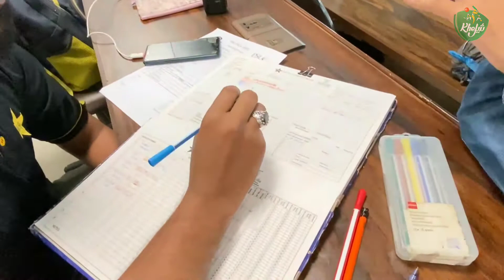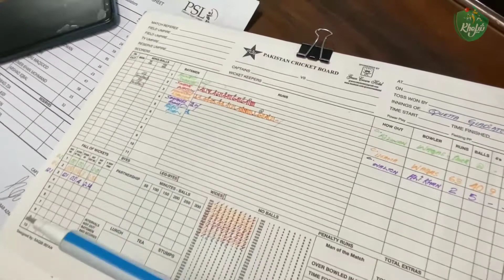WHY manual scoring at PSL? | Why using different colored pens | Waseem Abbas | Official scorer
In the digital age, manual scoring is still being carried out. WHY? Official scorer of Pakistan Cricket Board (PCB), Waseem Abbas gives us an insight into how the scoring is done with so many different color pens?